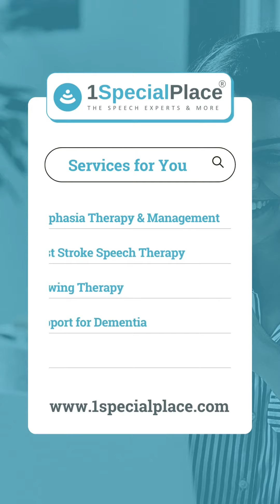World Senior Citizen Day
Today, on World Senior Citizen Day, 1SpecialPlace celebrates our commitment to enhancing the lives of our cherished seniors.

Our specialized services, including Aphasia Therapy, Post-Stroke Communication & Speech Therapy, Swallowing Therapy, Dementia Support, and Audiological Counselling, are tailored to ensure their well-being, communication, and comfort.

Together, let's continue empowering our seniors to embrace every moment with confidence and connection.

Reliable help is only a click away!